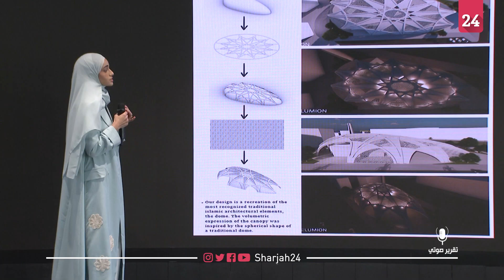سلطان بن أحمد يتفقد تصاميم طلبة جامعة الشارقة لمشروع مسجد الجادة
تفقد سمو الشيخ سلطان بن أحمد بن سلطان القاسمي نائب حاكم الشارقة رئيس جامعة الشارقة، اليوم الاثنين، التصاميم المقترحة الخاصة بمسجد الجادة التي صممها طلبة قسم العمارة بكلية الهندسة في الجامعة، وذلك في قاعة مدار بمنطقة الجادة.